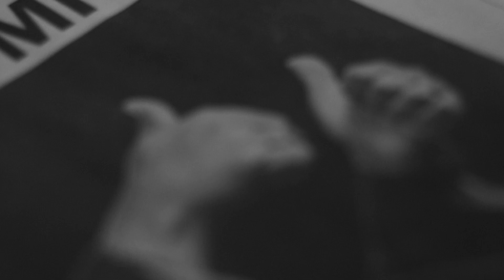It's up to us-Vote Saturday, June 12th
We can't let Senate District 7 fall into the wrong hands. It's up to us to elect someone who understands and is willing to fight for us. We can't afford to go backward. The future of our community is at stake. Gary Carter Jr. will stand with us and deliver for all people.

Let's be a part of change and VOTE!